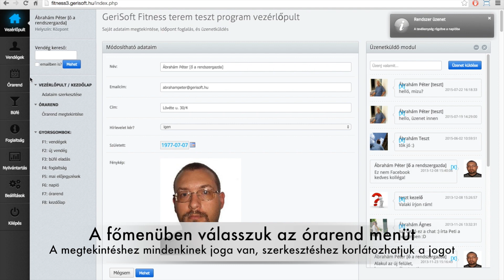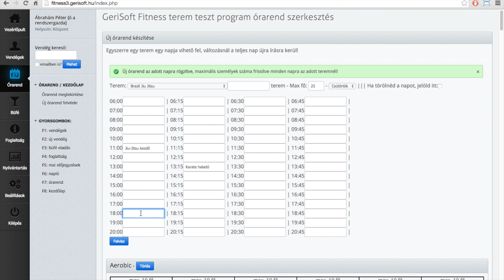Fitness beléptető program - órarend alapok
Fitness terem beléptető rendszer bemutató videó
A videó témája Fitness beléptető program - órarend alapok